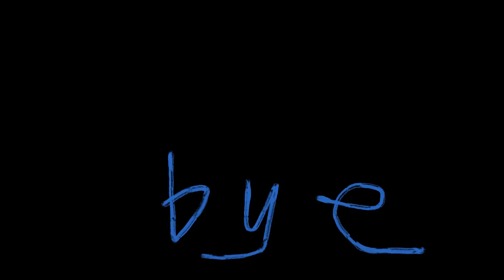ShortFest 2024 Shortshots | Matta and Matto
Meet Bianca Caderas and Kerstin Zemp, the directors of "Matta and Matto," one of this year's selected short films for ShortFest 2024.

Film Synopsis:
In a dystopian wordl where touch is forbidden, Matta and Matto offer refuge to the lonely at Hotel Vaip. In the labyrinth of a mind-bending room, deepest desires are fulfilled and surpassed, but this comes at a price.

Watch this film on Wednesday, June 19, 2024 at 2:00 PM, as part of the AMAZING ANIMATION program playing at the Regal Palm Springs, in sunny Palm Springs, California!